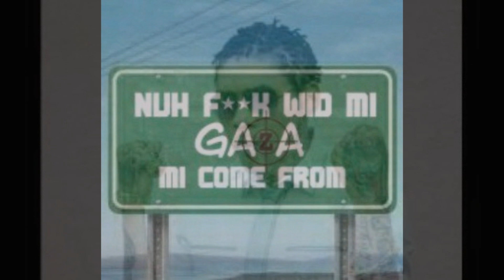BROKEN HEARTS RIDDIM MIX / THROWBACK / 2011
Share your feedback; Like/Dislike, Comment + Share!!
Note: We have written permission and arrangements from all content owners to upload ALL content on our channel